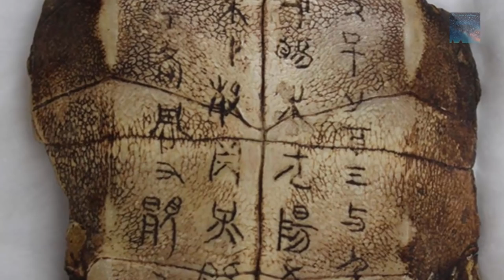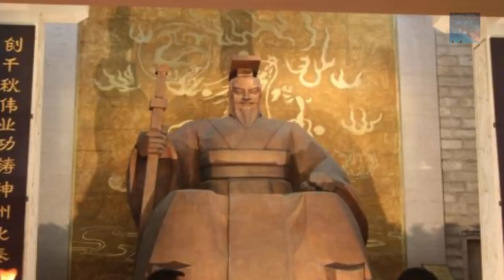Ancient Chinese 'Dropa Stones' could be Remnants of Alien Technology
The Dropa Stones are not actually available for Public Scrutiny so we are just touching on this subject at the moment, we intend to go deeper into the History of China and the whole Alien connection in that region as well as the Pyramids which align almost exactly like the ones at Giza